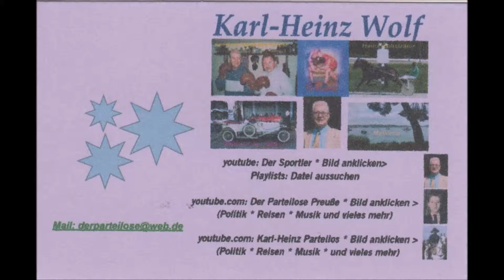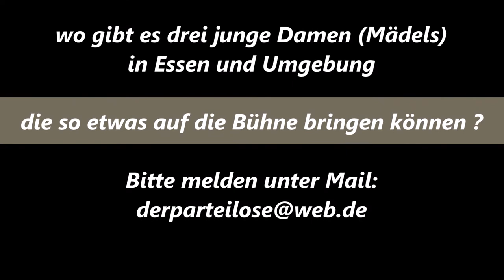Mallorca * Paguera * Hotel Valentin Reina * The Jivettes * 1. Video * 06.06.2019